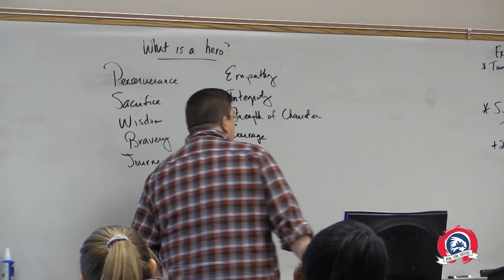QEP Outstanding Student-Athlete: Kyle Crigger (Baseball)